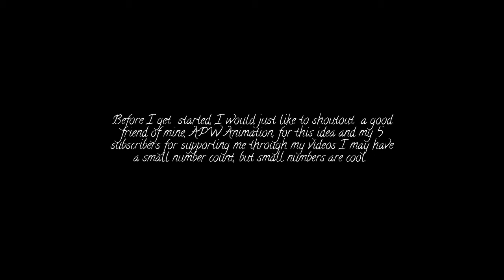See You Again: 2021 Brodie Lee 【Tribute】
A special tribute featuring the late AEW Superstar, Brodie Lee. This video is for condolence purposes only. You are gone, but will never be forgotten. RIP Brodie Lee. Hope y'all enjoy.

-TheRoyalMystery 👑